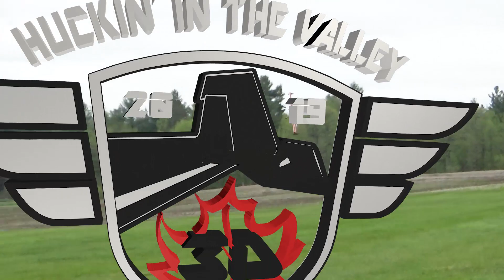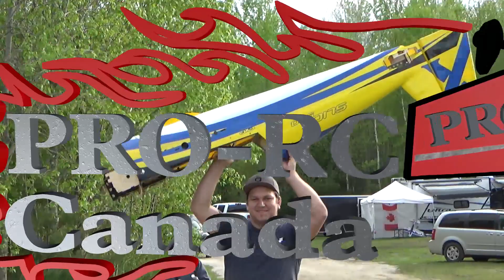2019 Huckin' in the Valley - Friday Mash Up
With some arrivals happening these days on Tuesday. It seems like it's getting closer and closer to a week long event.  Friday the first official day of HITV 2019 proved to be an incredible day of flying.   Started off a little blustery but cleared out by mid day to prove yet again Friday consistently is the day for fun!

Flight line didn't shut down till the wee hours of the morning, but you'll have to check out the night flying video for some of the fun that was had.